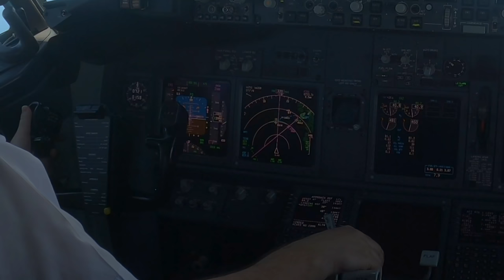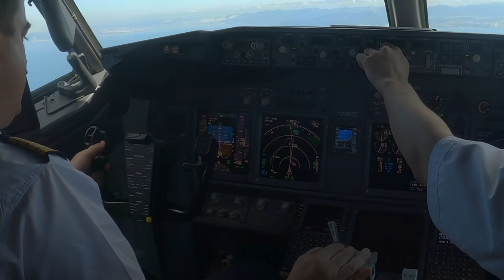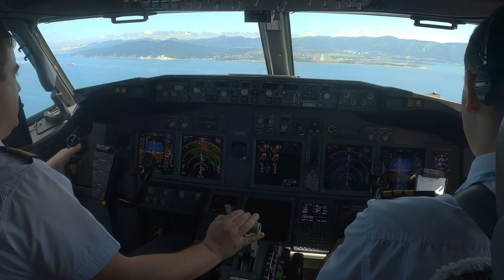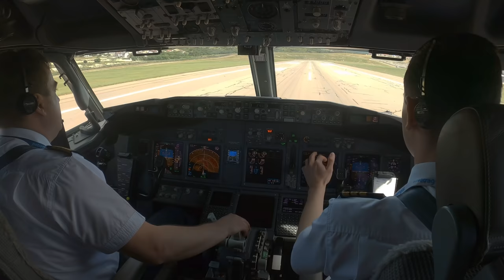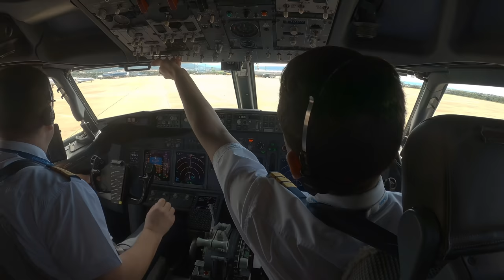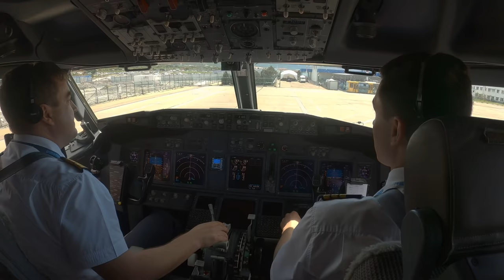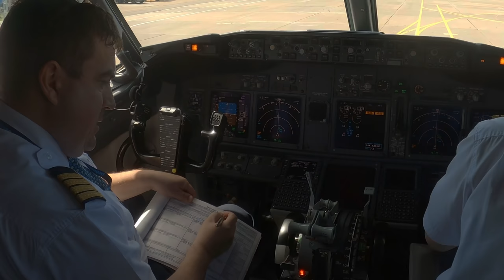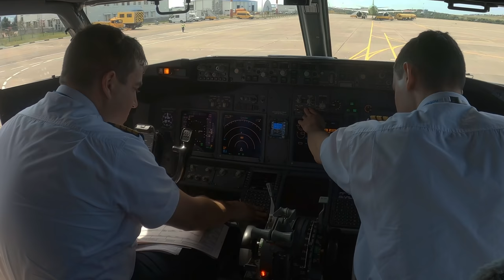PILOT STORIES: Boeing 737 Landing at URKG, Gelendzhik | Flight deck view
Hi! This was a nice day to fly to Gelendzhik!

The URKG airport is located at a shore of the Black Sea. Gelendzhik is one of the most popular places for vacations in Russia, lots of tourists are coming here every summer.

Enjoy, and
Fly Safe!

denis okan 737 boeing 737 aviation